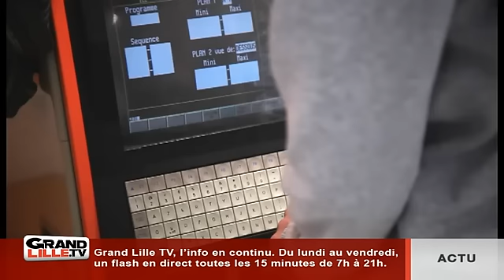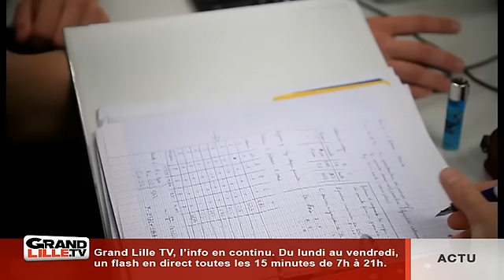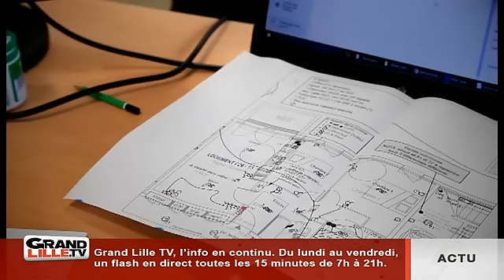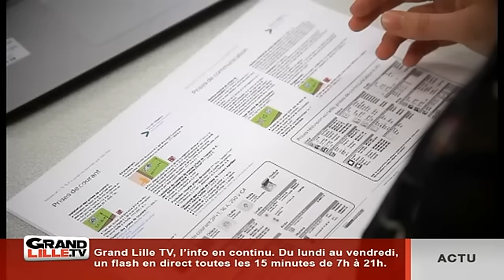L'IUT de Béthune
Coup de projecteur sur l'IUT de Béthune, le premier établissement d'enseignement supérieur créé dans le Pas-de-Calais.

Sites webs/blogs, copiez cette vidéo avec le bouton "Intégrer" !